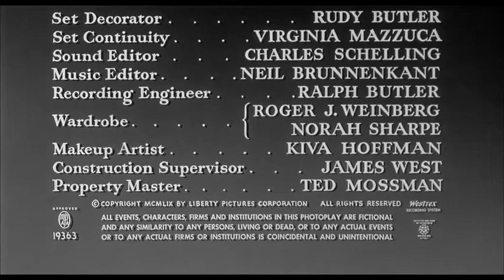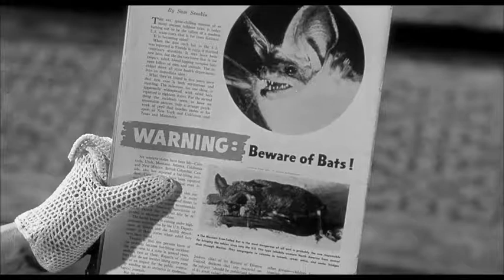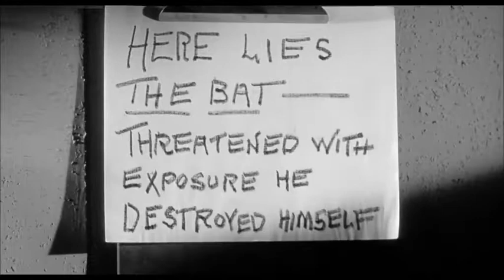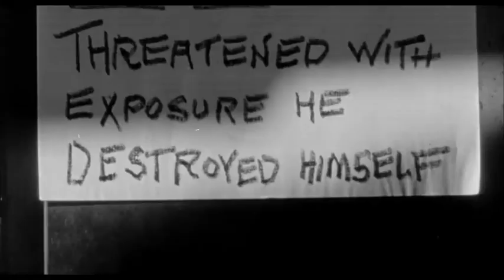The Bat (1959)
The Bat 1959 (16:9)